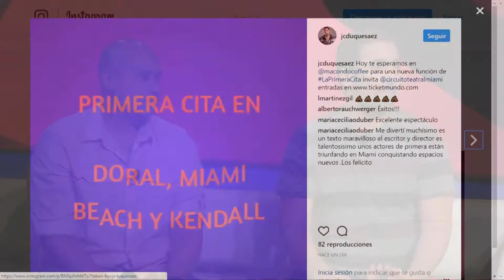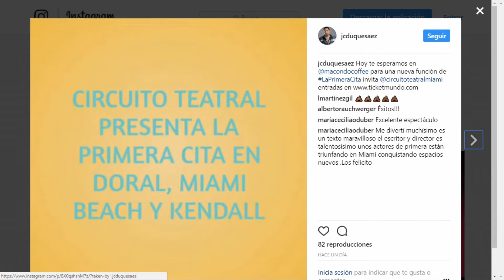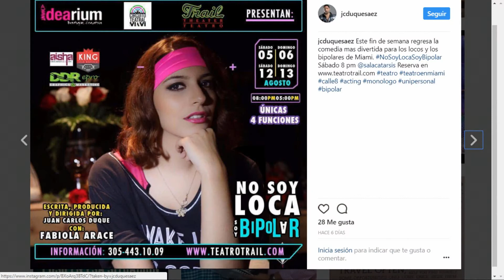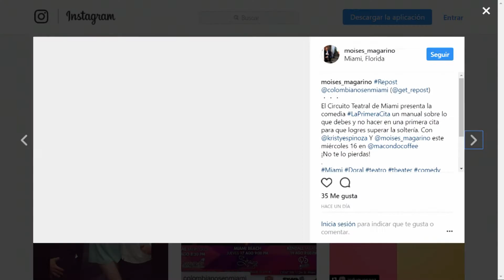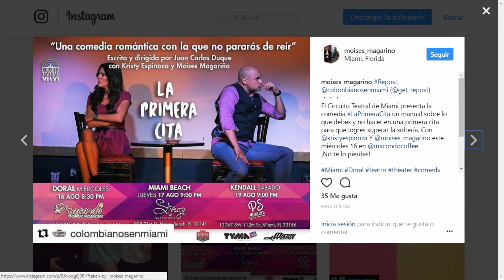y @Jcduquesaez en Chic al día 17-08-2017 Seg. 02